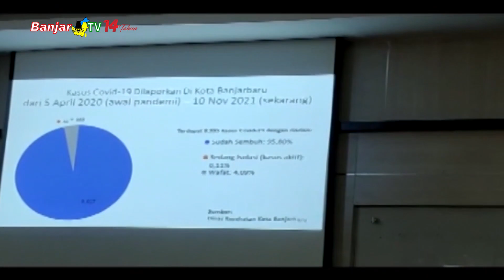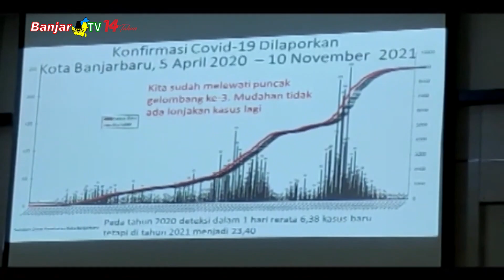SIAPKAN ARMADA JEMPUT BOLA STOK VAKSIN MASIH BANYAK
DINKES Banjarbaru siapkan armada jemput bola untuk melakukan vaksinasi hingga ke pelosok daerah di wilayahnya, terkait masih banyaknya jumlah vaksin yang tersedia.